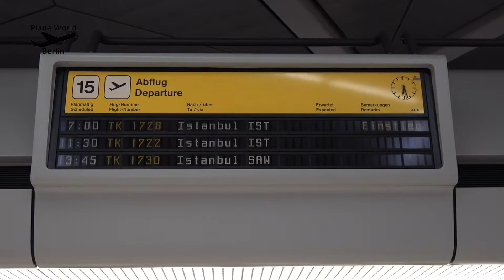2 views takeoff & de-icing Turkish Airlines Airbus A321 from Berlin TXL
De-Icing, pushback and 2 views takeoff Turkish Airlines Airbus A321 from Berlin Tegel Airport // TC-JSY